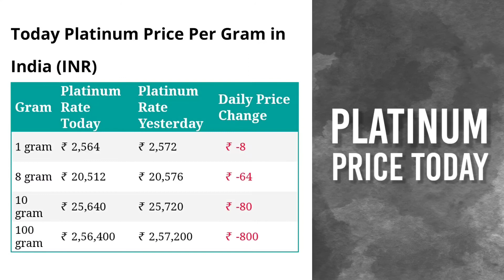Gold Rate Live | Silver Rate Live | July 2022 | Silver Price Gold Price Today |Sona Chandi Bhav Aaj